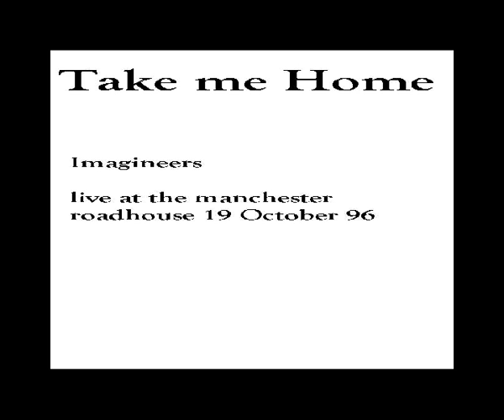take me home - imagineers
live at the manchester roadhouse 19 october 1996